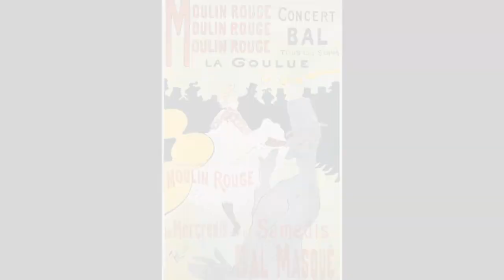Tongue Off!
From "Dirty John Drops His Shorts"  A benefit for The Studio@620